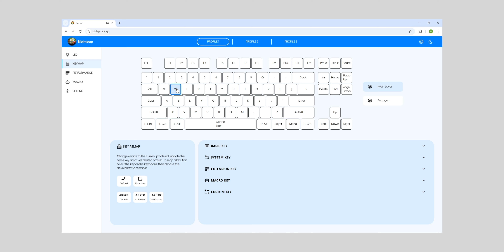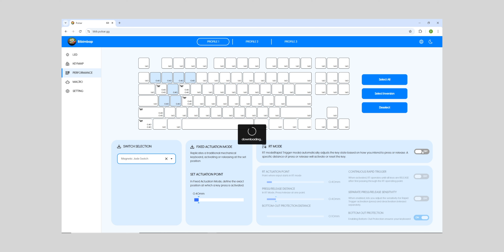Bàn phím HE của Pulsar và nó khá... | Đánh giá Pulsar PCMK 2 HE TKL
Đặt trước sản phẩm để nhận ưu đãi hấp dẫn tại TechSpace Việt Nam

Như vậy là cũng giống như nhiều thương hiệu gaming khác thì Pulsar đã trình làng mẫu phím HE đầu tiên của mình mang tên Pulsar PCMK 2 HE TKL. Trong video ngày hôm nay, hãy cùng mình tìm hiểu xem sản phẩm này có gì hay ho và nổi bật và nó có xứng đáng để các bạn xuống tiền sở hữu hay không nhé

0:00 - Mở đầu
0:22 - Build bên ngoài
2:12 - Switch
2:27 - Soundtest Switch Pulsar
3:24 - Soundtest Switch Jade Pro
4:08 - Hiệu năng
7:20 - Phần mềm
8:06 - Kết thúc